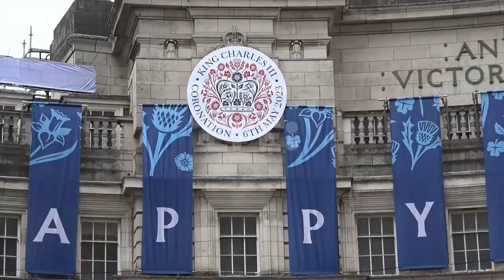El R.Unido se prepara para la coronación de Carlos III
Londres (Reino Unido), 5 may (EFE).-(Imagen: Clàudia Sacrest) El Reino Unido se prepara para la coronación este sábado del rey Carlos III, la primera en 70 años, con la celebración de los últimos ensayos en la Abadía de Westminster y la infinidad de banderas colgadas en calles, bares y restaurantes.
INCLUYE IMÁGENES DE INTERNATIONAL POOL. (NO MONETIZAR/SOLO USO EDITORIAL)